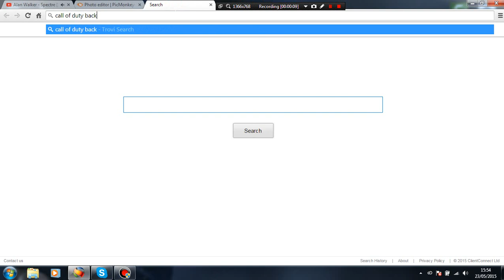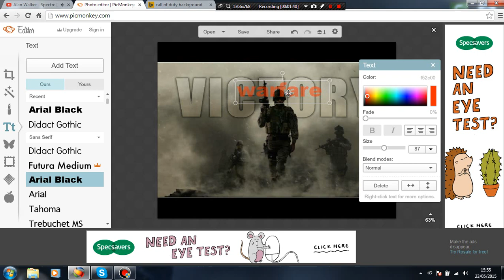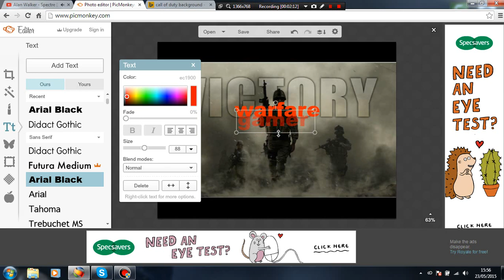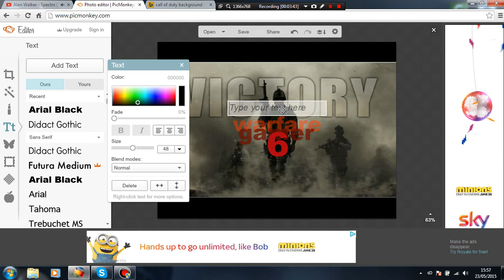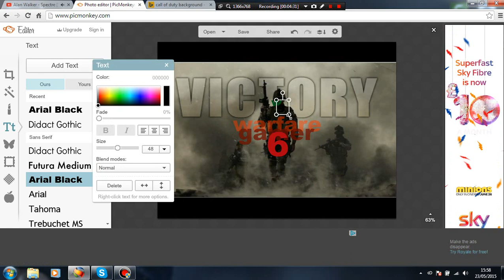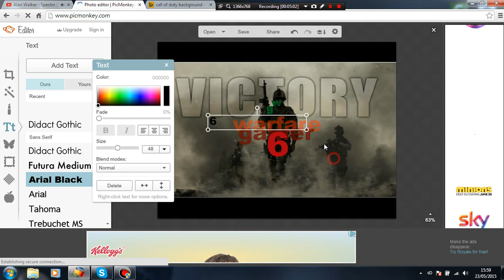WarFare Gamer 6 channel logo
THIS IS FOR KAPINETH